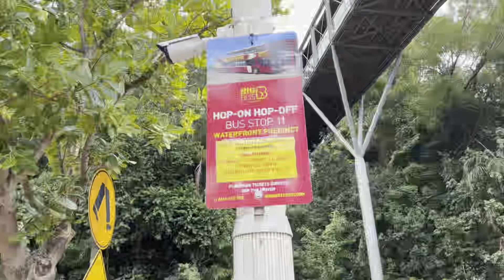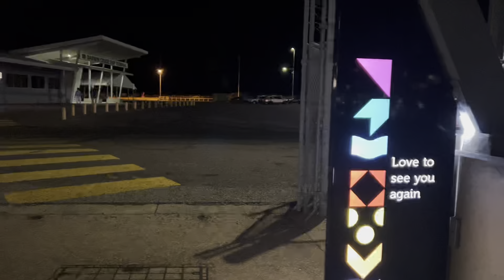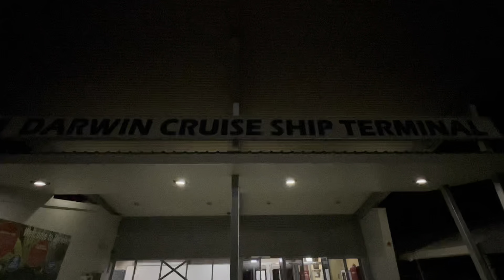KETEMU PATUNG KOMODO DI DARWIN AUSTRALIA!!